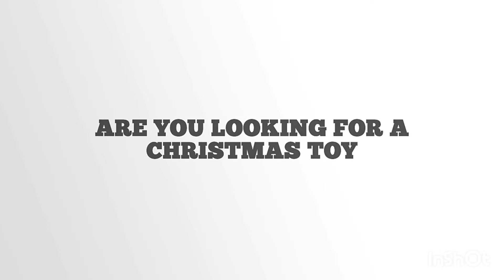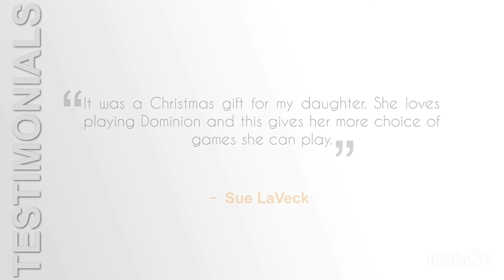Toys 14 - Dominion Intrigue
Toys Dominion Intrigue
Check on Amazon

Dominion is an awesome card game, and this expansion is no different. If you already have the beloved Dominion game, this Intrigue version will give you a wonderful expansion. However, if you are new to the dominion game, this dominion intrigue can be played as a standalone game as well. Both versions of the game are very fun to play, and it is a highly competitive and fast paced card game for you to try out. This version of the game is a bit more than the normal version at $39.95, but it is a unique way to play. If you want to increase the amount of dominion you play, you need this game.

Best Features
This game can be played amongst 8 different players. This is much better than the traditional dominion game that can only be played with 4. This makes it the perfect family game, and it is wonderful to play with young kids and older adults. If you want your children to put down their electronics, this game will ensure that they do just that. Enjoy your holiday break with your children by putting down the phones and computers and spending some quality time with each other.

What’s Included
When you purchase this game of Dominion Intrigue, you get all the cards you need to play a game with up to 6 players. If you already have a Dominion game you will be able to play this version with 8 players. There are instructions and rules included so you will know how to play correctly.

Pros
The cards are well made, and the board game style case is perfect for storing them in. It is a really fun game, and the whole family will be able to play. When you have your kids in town, there is nothing better than playing a card game with them.

Cons
This game is a bit more than the traditional version. But, because you can play with more players I think it is worth the $39.95 price tag.

Final Verdict
I would definitely buy this game again. It is very fun to play, and I like that you can play with more than 4 players. If you need a good card game to own, you will not regret purchasing this one.